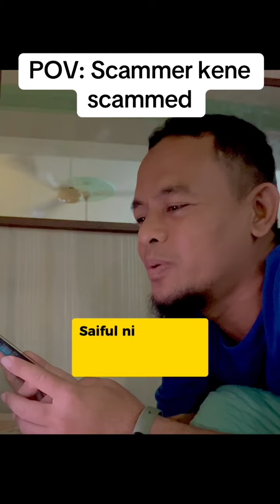Scammer Menyesal dan Putus Asa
Silap orang 😅
Anyway nak beli barang Coway siap dapat gift 💸💵💰 meh wasap saya 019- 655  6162